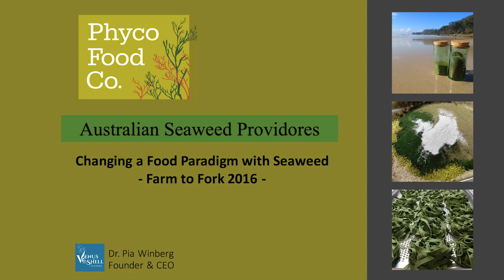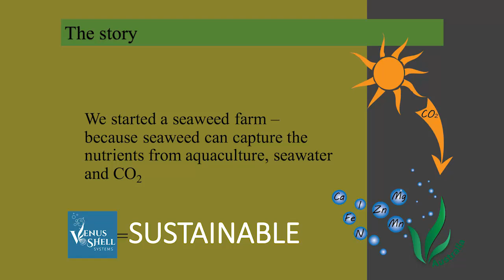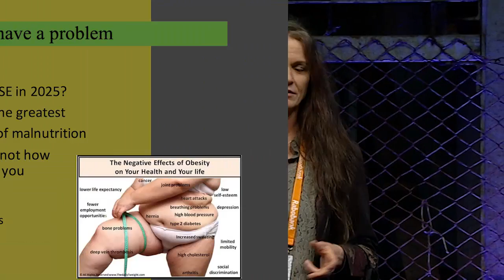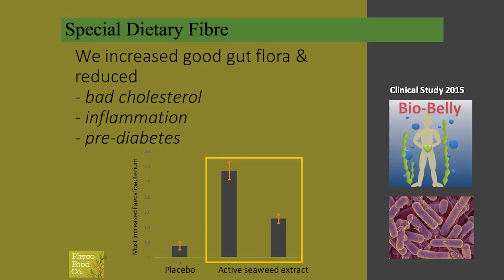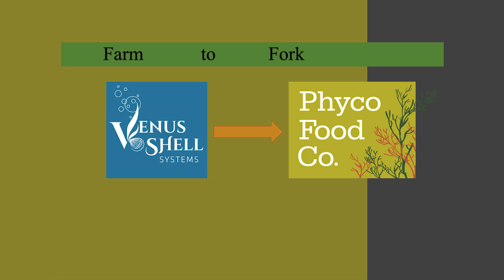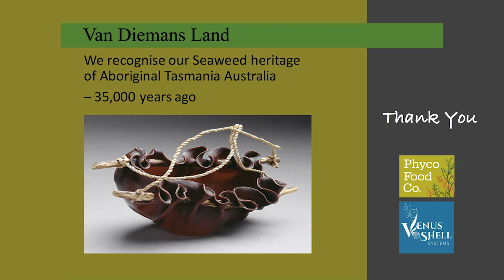Phyco Food Co. - Pia Winberg, Founder & Director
PhycoFood Co manufactures fortified/functional food from the first food grade seaweed farm in Australia. Presented by Pia Winberg, Founder & Director

FoodBytes! Sydney was held as part of Rabobank’s Farm2Fork Summit in November 2016, providing startups with an opportunity to pitch, demonstrate their concepts and meet with potential investors and key industry influencers.